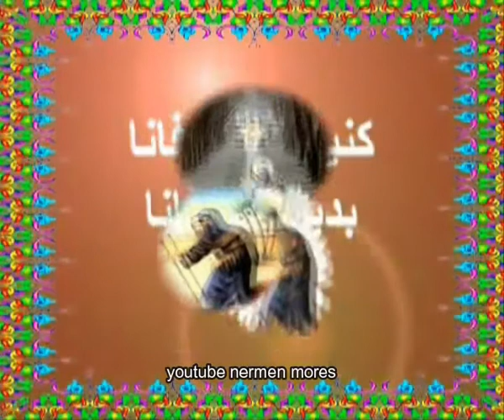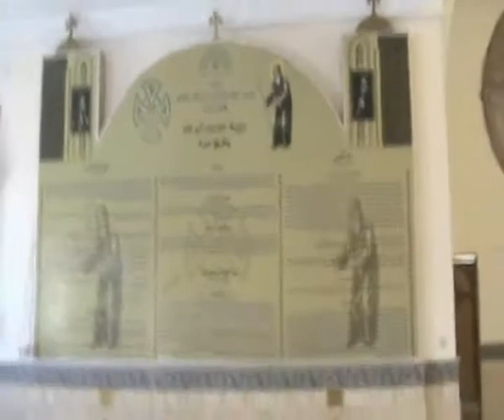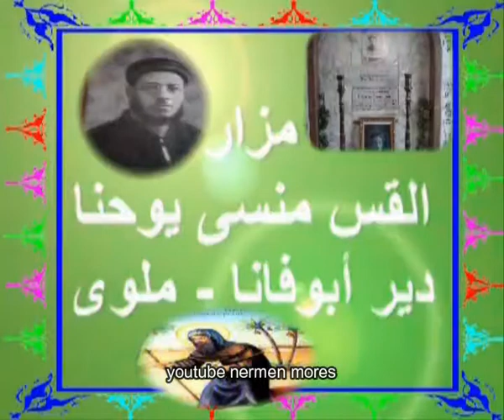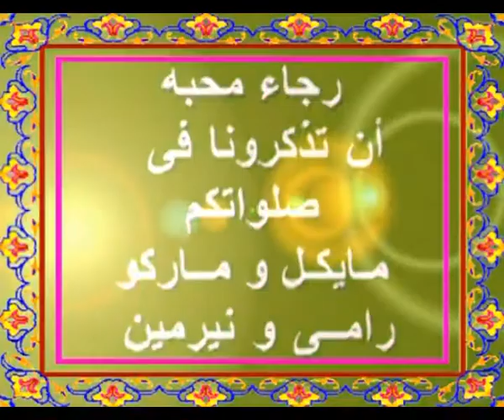جولة فى دير ابو فانا - ملوى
دير دير ابو فانا - ملوى

اسمع وشوف وحمل تطييبات الشهداء والقديسين وأجمل الترانيم والقداسات من موقعنا على اليوتيوب
 يلا كلنا ندخل ونشترك و ناخد بركتهم و شفاعتهم تكون معنا وتحقق كل امنياتكم امين يارب
الضغط على الرابط 👇👇👇 واشترك فى القناه ليصلك كل جديد